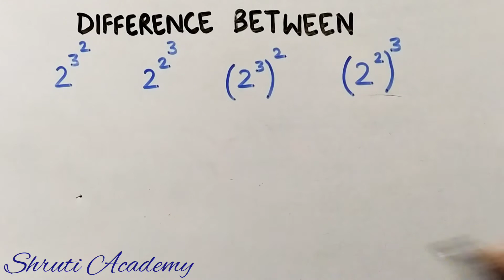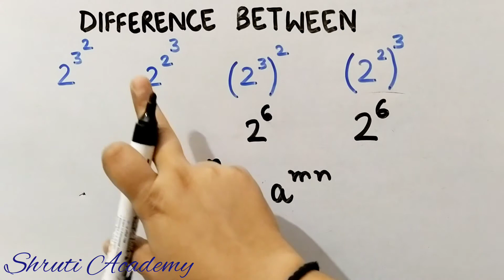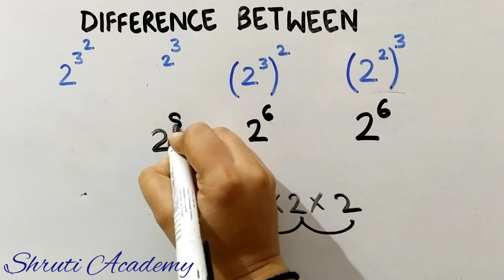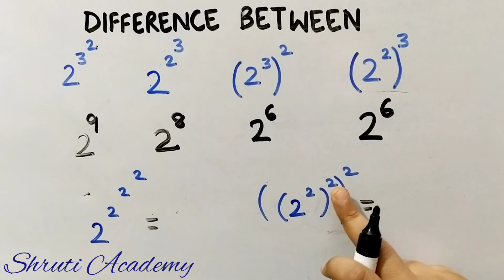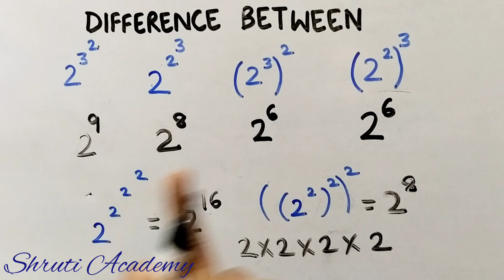Difference between 2^3^2, (2^3)^2, 2^2^3 and (2^2)^3 | Exponent Problems - Powers/ Indices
In this video, Difference between 2^3^2, (2^3)^2, 2^2^3 and (2^2)^3 is explained. Usually, it is seen that students find no difference in the values of all these terms. After viewing this video, students will be able to clear their concept.